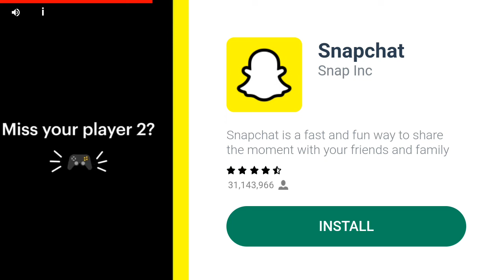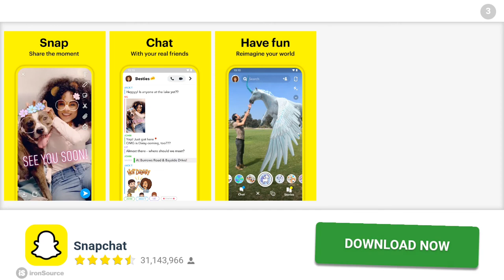😭😭😭😢😢😢😤😤har gay 8 ball game play